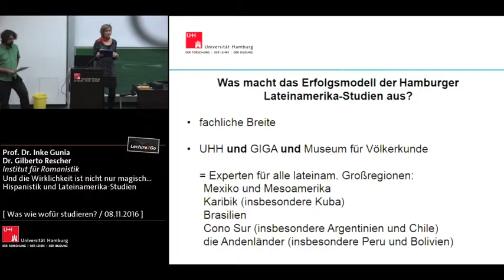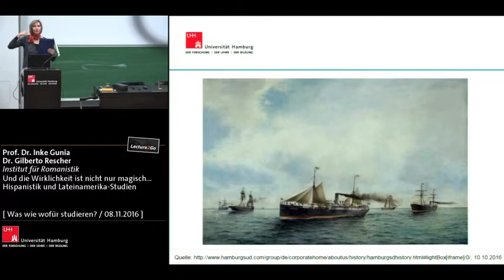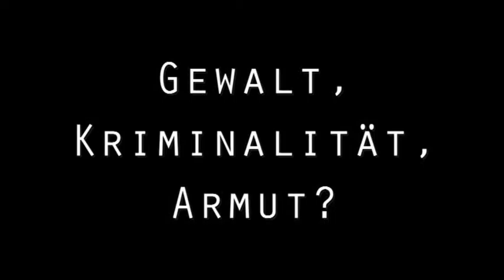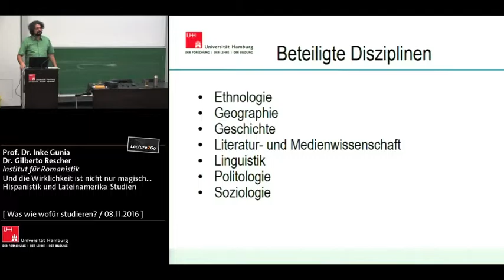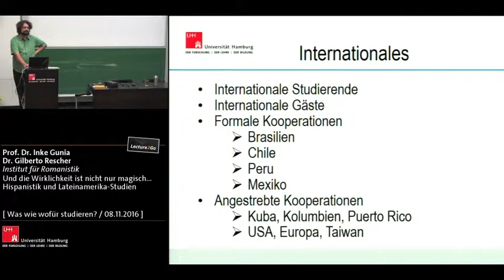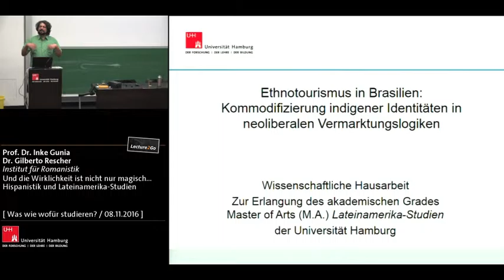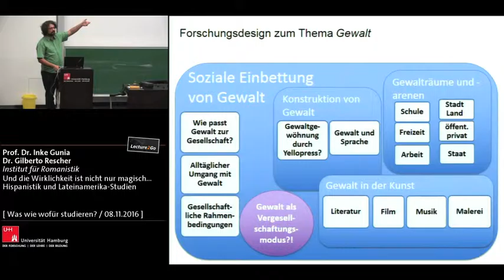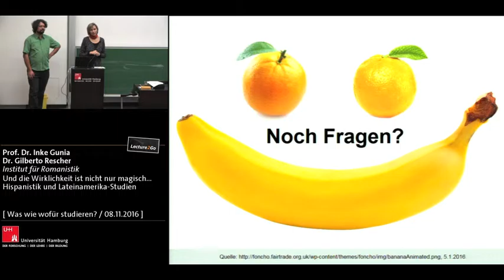Hispanistik und Lateinamerika-Studien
Hispanistik und Lateinamerika-Studien: Wie man sich sprachlich, räumlich und disziplinär breit aufstellen kann
Prof. Dr. Inke Gunia, Dr. Gilberto Rescher
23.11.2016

Die Hispanistik und die Lateinamerika-Studien gehören zwar zur Lehreinheit Romanistik des Fachbereichs
Sprache, Literatur, Medien; während zu den Gegenständen der Hispanistik die spanische Sprache und ihre
Varietäten, spanischsprachige literarische Texte, Filme, Fernsehen, Radio sowie Online-Medien und
Videospiele gehören, beschäftigen sich die Studierenden der Lateinamerika-Studien zusätzlich noch aus
interdisziplinärer Perspektive mit aktuellen Fragestellungen zu kulturellen, sozialen und politischen
Prozessen sowie zu Geschichte und ethnischer Vielfalt, um sich auf der Grundlage von zwei Sprachen
(Spanisch und Portugiesisch) eine regionalspezifische Expertise zu erarbeiten. Die Ausbildung in den 11
Studiengängen der Hispanistik wird durch drei Säulen getragen: die Literatur- und Medienwissenschaft,
die Linguistik und die Sprachpraxis. Das Angebot in den beiden Studiengängen der Lateinamerika-Studien
speisen die folgenden Disziplinen: Geschichtswissenschaft, Politikwissenschaft, Soziologie, Literatur- und
Medienwissenschaft, Linguistik, Ethnologie, Mesoamerikanistik und Geographie. Um die Entscheidung für
einen Studiengang mit dieser fremdsprachlichen Basis zu erleichtern, werden die jeweiligen Studieninhalte
anhand praktischer Beispiele erläutert.

Prof. Dr. Inke Gunia und Dr. Gilberto Rescher arbeiten am Institut für Romanistik der Universität Hamburg.